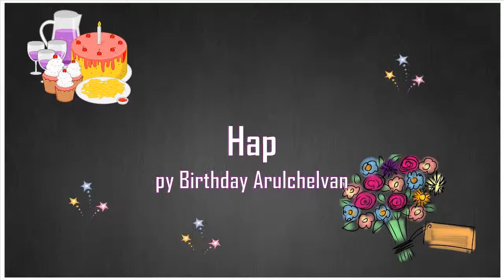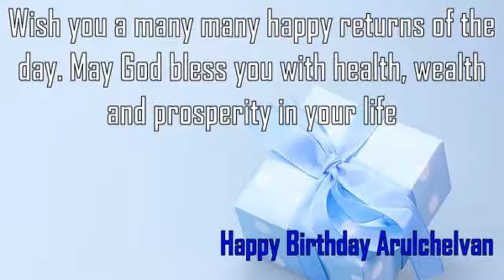Happy Birthday Arulchelvan Image Wishes✔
Happy Birthday Arulchelvan Images. Send Personalized happy birthday wishes to Arulchelvan in 1 min by visiting
GreetName has thousands of image templates to choose from based on gender, age, and relationship. Pick the best image template. Enter Your Name and click 'Generate Personalized Image' button. You can share Arulchelvan picture birthday wishes to any social network such as Facebook status, Whatsapp status, Instagram, Twitter, Google+, etc